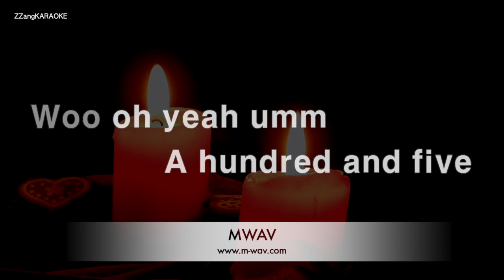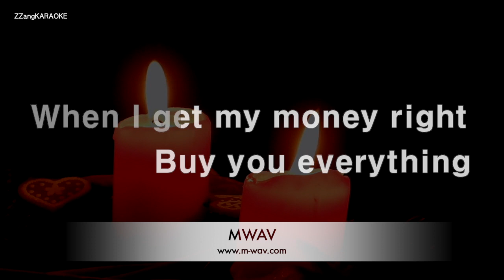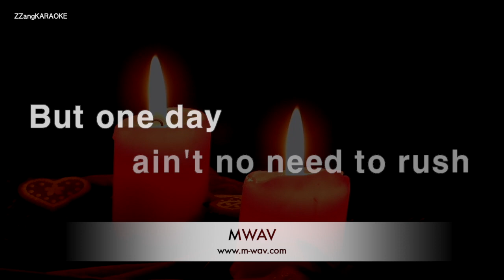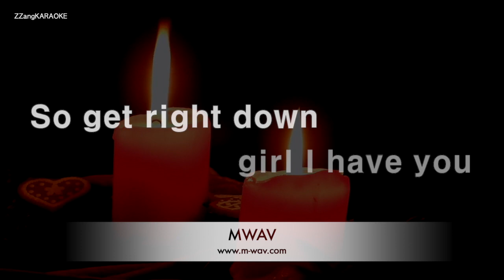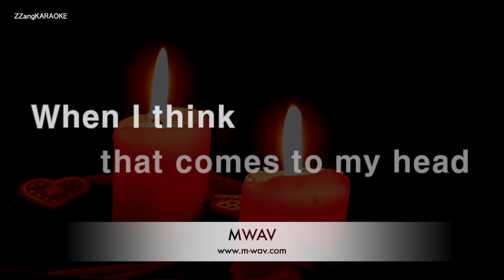Jason Derulo-Marry Me (MR/Inst.) (Karaoke Version)